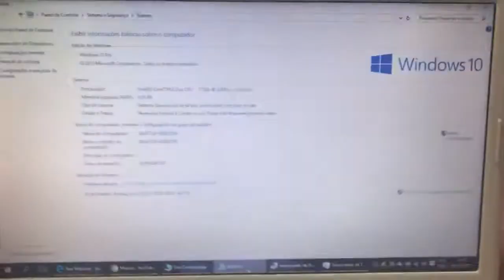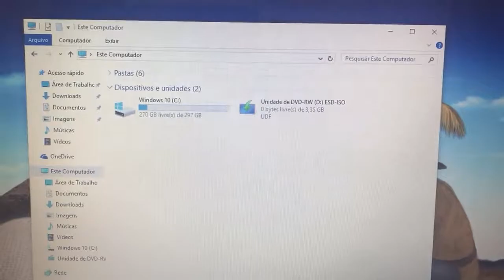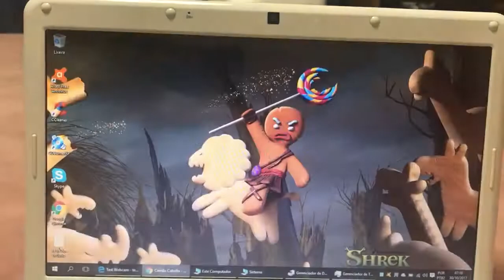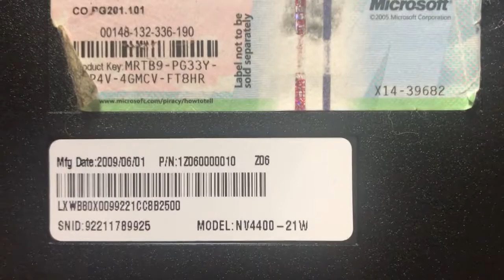Notebook Gateway Core 2 Duo Completo com HDMI Barato 🙀 Vendido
¥10,000
Modelo 2009
Intel Core 2 Duo CPU T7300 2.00GHz
4 Giga Memoria DDR3
Wi Fi
USB 2.0
Adptador A/C (Fonte)
Windows Português